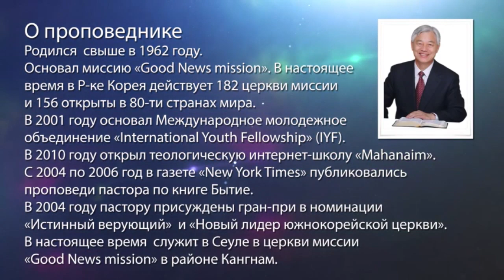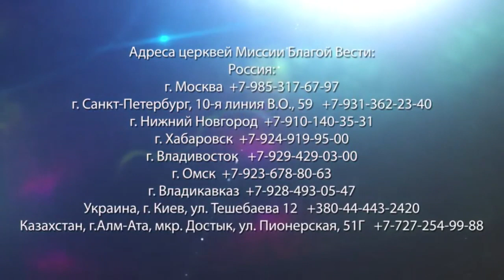ИСТОЧНИК, ТЕКУЩИЙ В ЖИЗНЬ ВЕЧНУЮ. «Да будет свет» (217)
Евангелие от Иоанна 4:13-19: «Иисус сказал ей в ответ: всякий, пьющий воду сию, возжаждет опять, а кто будет пить воду, которую Я дам ему, тот не будет жаждать вовек; но вода, которую Я дам ему, сделается в нем источником воды, текущей в жизнь вечную. Женщина говорит Ему: господин! дай мне этой воды, чтобы мне не иметь жажды и не приходить сюда черпать. Иисус говорит ей: пойди, позови мужа твоего и приди сюда. Женщина сказала в ответ: у меня нет мужа. Иисус говорит ей: правду ты сказала, что у тебя нет мужа, ибо у тебя было пять мужей, и тот, которого ныне имеешь, не муж тебе; это справедливо ты сказала. Женщина говорит Ему: Господи! вижу, что Ты пророк».